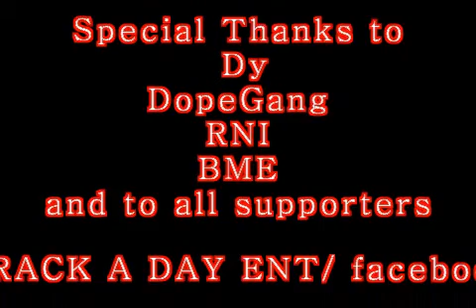WORK Ft. GMAN